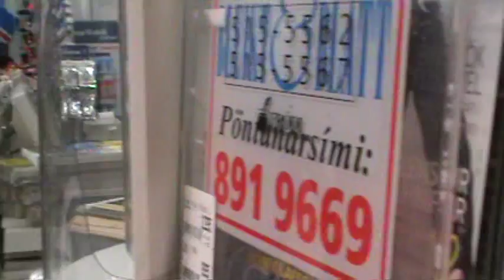Ms. Long eats Greenlandic shark in Iceland!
Ms. Long eats poisonous Greenlandic shark (called hakarl) on her Fund for Teachers trip to Iceland in the summer of 2011.